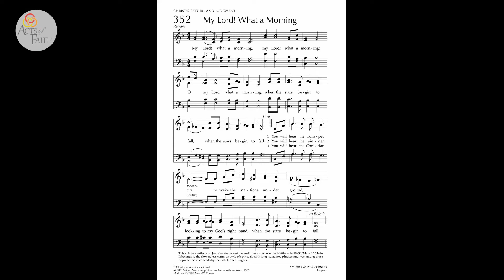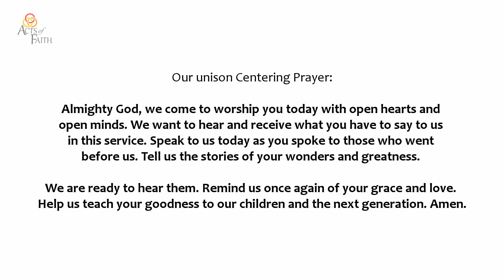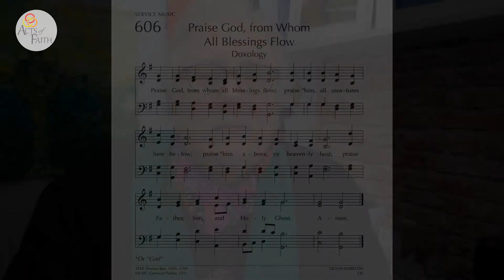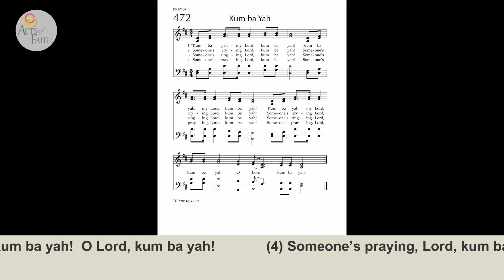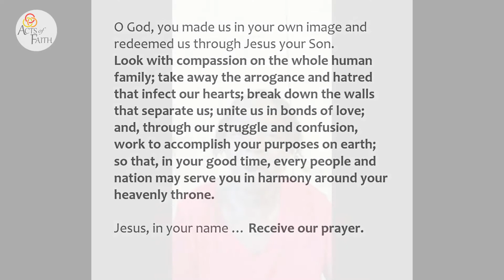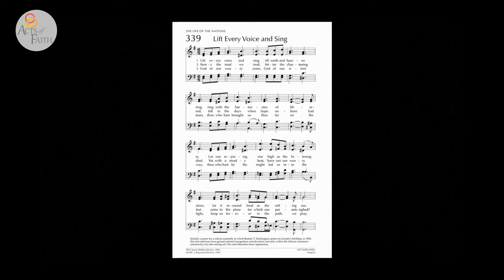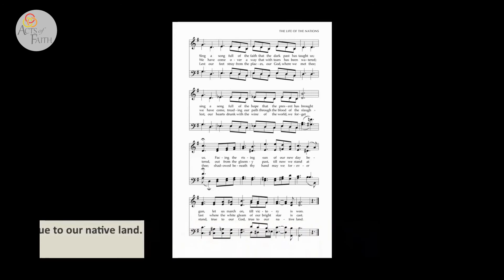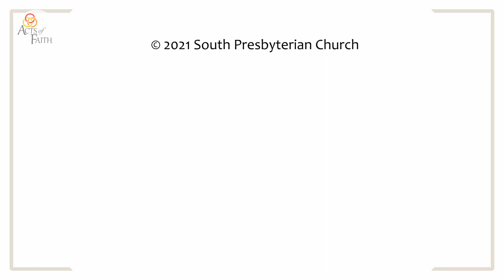South Church Complete Worship 19JUN22